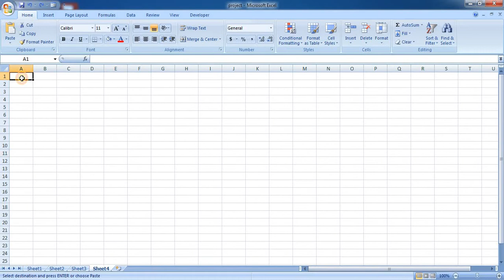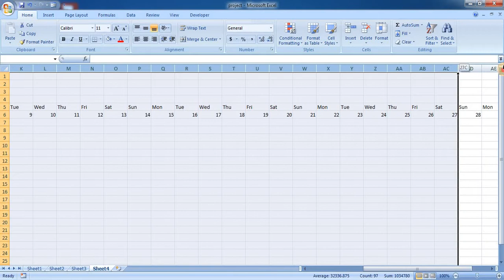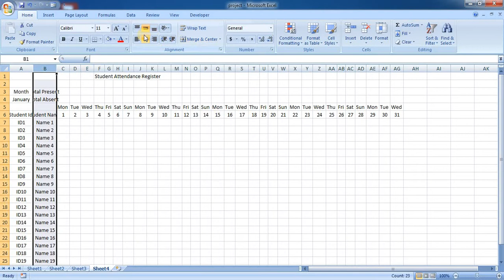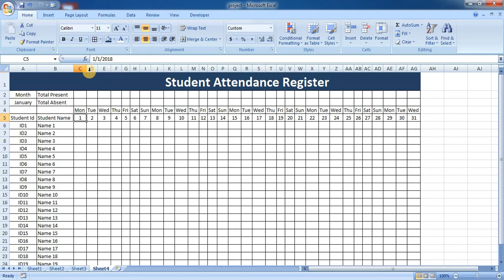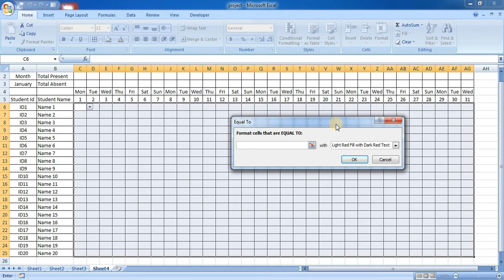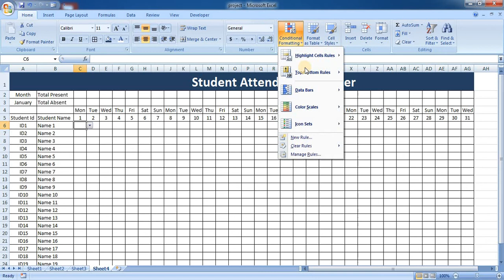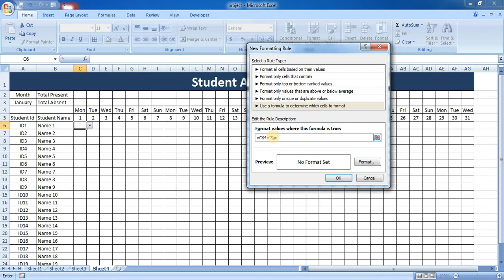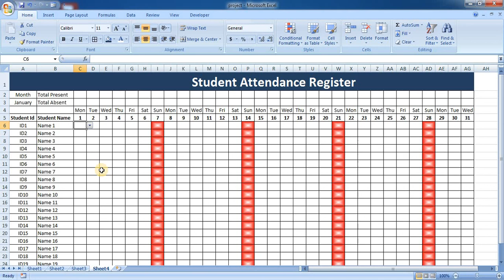Excel project students attendance register part 2